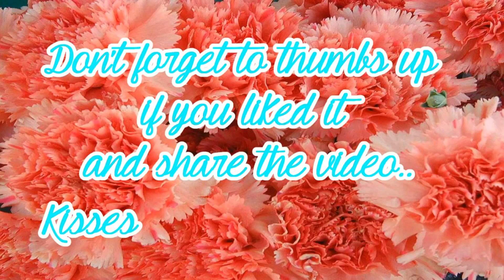F*UCK MARRY KILL.. Sono un' ASSASSINA!! | ✱ мαgιc•gιиgεя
♡ ♡ ♡ ♡ ♡  ♥ ♥ ♔ ℱℴℓℓℴω мє ♔ ♥ ♥ ♡ ♡ ♡ ♡ ♡

✎ Se voi Gingers volete CONTATTARMI scrivetemi un messaggio privato sulla PAGINA

♡♥Ŀσνε≈ ♡ ♥ Ŀσνε≈ ♡ ♥ Ŀσνε≈ ♡ ♥ Ŀσνε≈ ♡ ♥ Ŀσνε≈ ♡ ♥ Ŀσνε≈♡♥